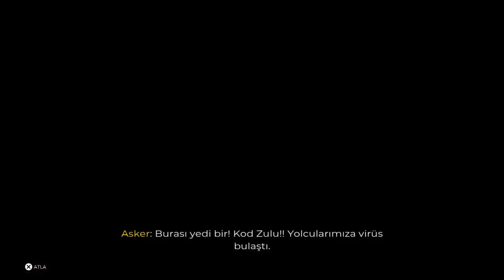Dead Island 2 Gold Edition PS4 Türkçe Yama (OYNANIŞ VİDEOSU)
Türkçe yamayı indirmek için aşağıdaki bağlantılardan birine tıklayınız.